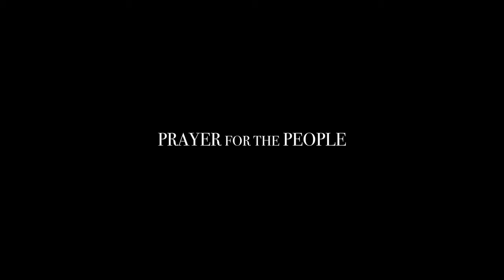Prayer for the People TRAILER